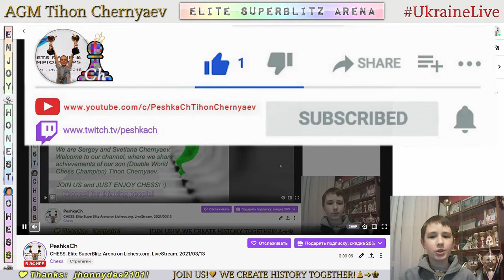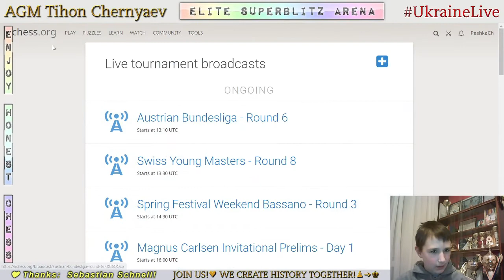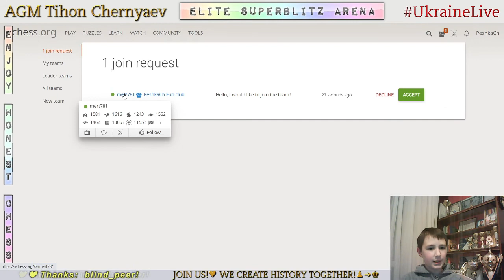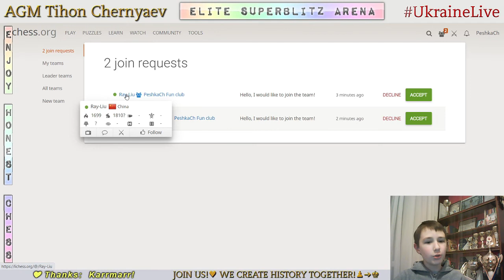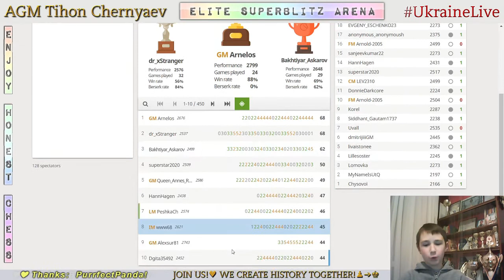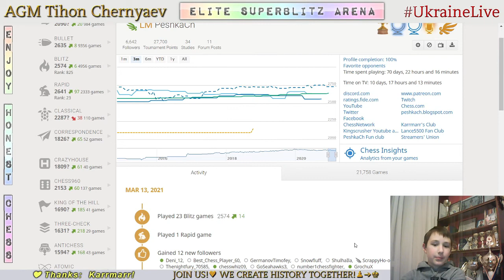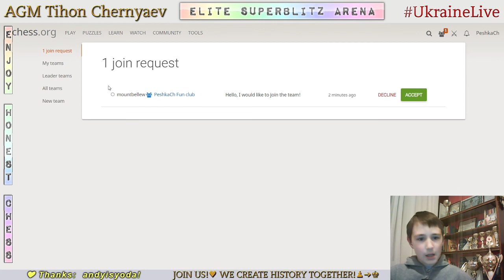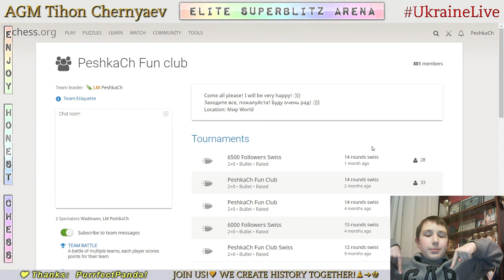CHESS. Elite SuperBlitz Arena on Lichess.org. LiveStream. 13/03/2021